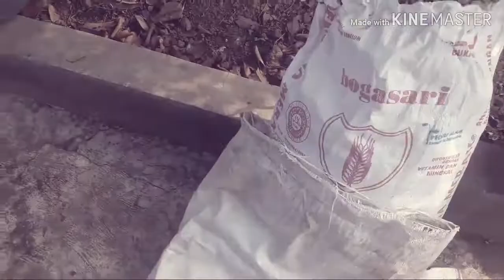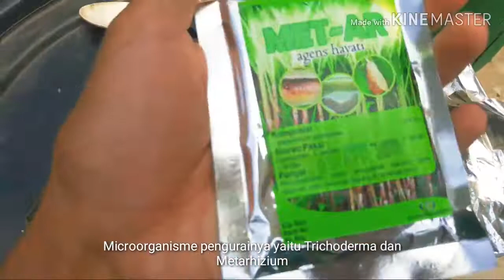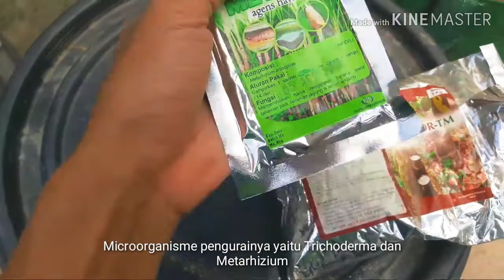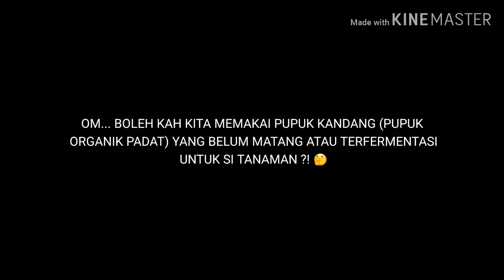Pupuk Organik Padat